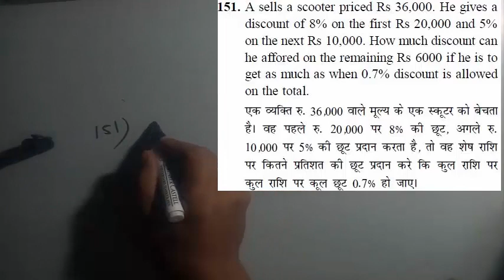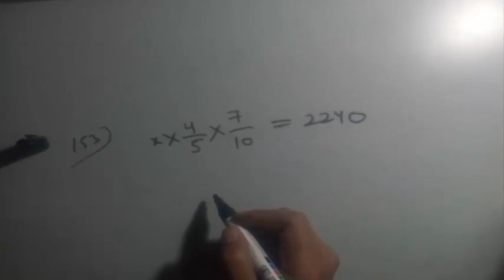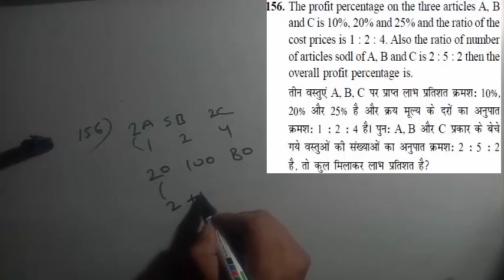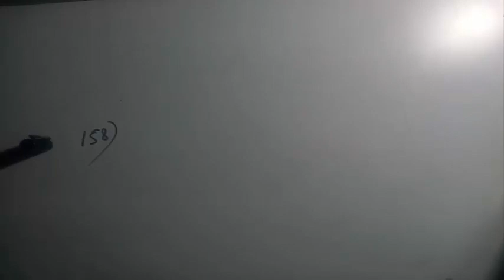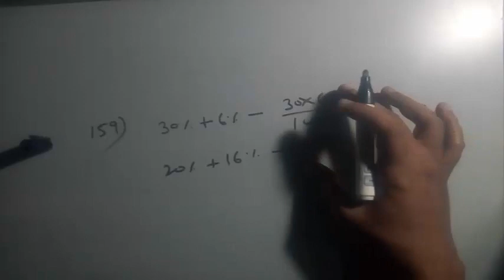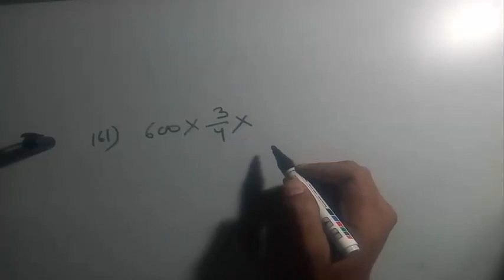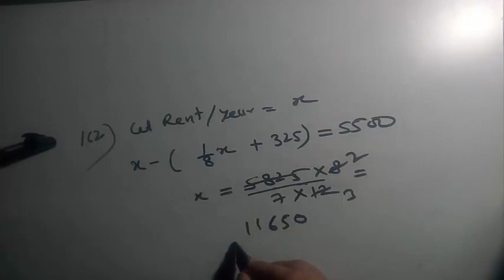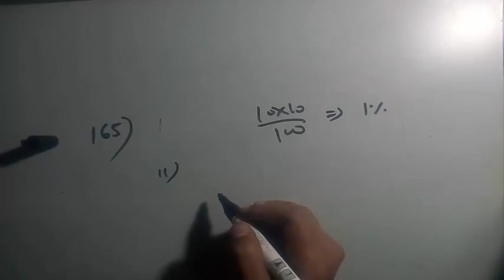PROFIT & LOSS Full ASSIGNMENT Q151 TO Q165 OF 187 (PART 11) FOR SSC CGL CHSL IB MAT CAT IBPS SBI RRB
THIS VIDEO ABOUT PROFIT & LOSS AND COVERING ALL TYPES OF PROFIT AND LOSS QUESTIONS WITH TRICKY SOLUTION .

IF YOU WANT TO CONTRIBUTE THEN PAYTM ME 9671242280